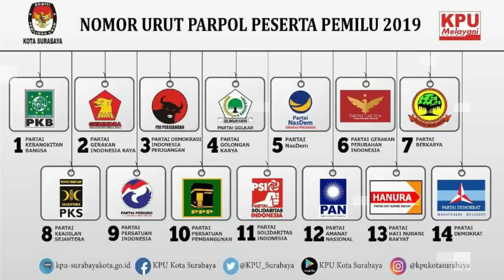GEGEER! JKW KHI4NATI MEGA PDIP, JIKA LANGG4R INI ?!